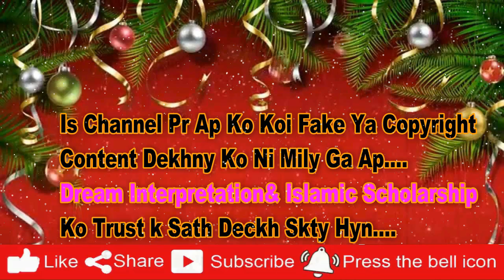khwab mein nak dekhna khwab mein lambi naak dekhna Khwab mein Naak se khoon nikalna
Hy My Name Is Murtaza Yasin.
?? My whatsapp Number
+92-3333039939